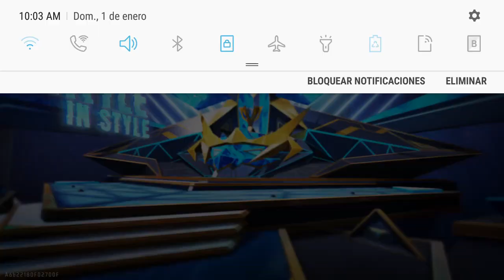nino de los santos subiendo br-clasificatoria capítulo 19